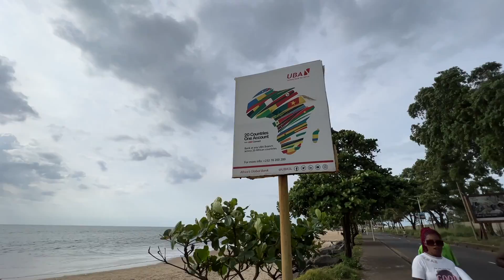Surprise to See Many Punjabi's and Gurudwara Sahib in Sierra Leone|West africa|Punjabi Travel vlog